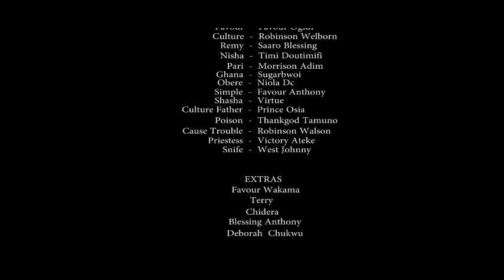WATERSIDE Ep2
WATERSIDE is an action film somewhere in Africa, is a most watch film for all.